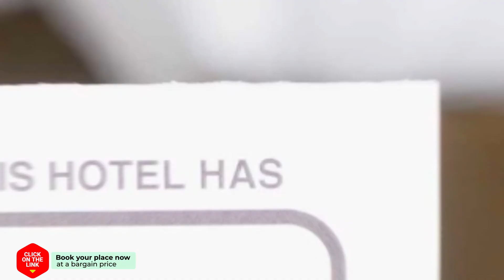Gardens Downtown center Chania Elpida Villa hotel review | Hotels in Chania Town | Greek Hotels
Gardens Downtown center Chania Elpida Villa hotel video review. Hotels in Chania Town, greek 3 stars hotels.